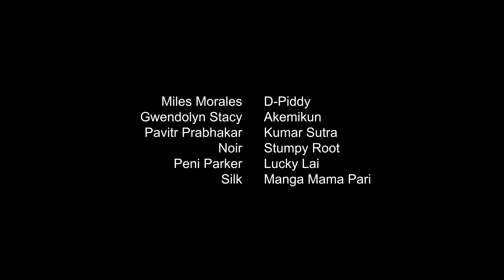Spider-House: Episode 02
Spider-House: Episode 02 "From Earth-1225"

Pids as Miles Morales

with
Leon Chiro as Miguel O'Hara
Benjamin Farren as Peter B. Parker
Chris Williams as Hobie Brown